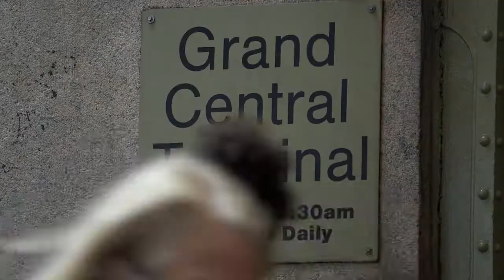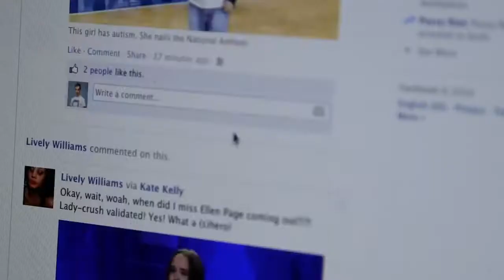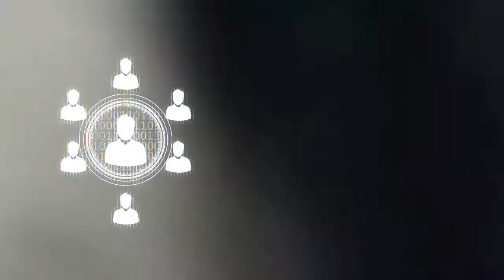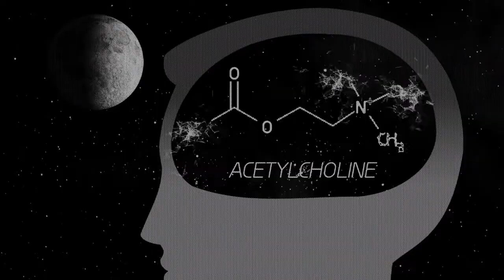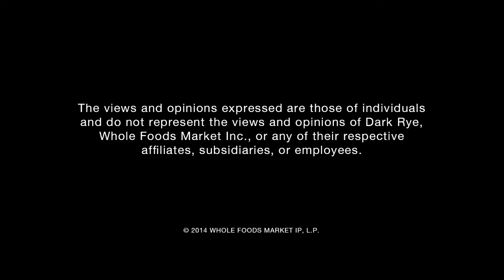Present Shock – Douglas Rushkoff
We live in a different now than has ever been known. Now is not the now of your grandma's careful attention to detail and rhythm. Today, the world pours in through our beeping mobile device's calendar, emails, text messages, Facebook, Instagram, Twitter and more. The frantic attempt to respond to all this everything creates what Douglas Rushkoff has dubbed "present shock," a condition in which we're assaulted by a present that we ceaselessly grasp to obtain and never quite live in. Not entirely opposed to our technologies, Rushkoff questions how they can better complement our basic rhythms of presence.